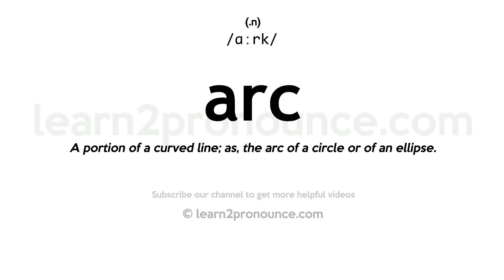Pronunciation of Arc | Definition of Arc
Arc pronunciation | How to pronounce Arc in English?
/ɑːrk/
Meaning of Arc | What is Arc?
(1) (noun) electrical conduction through a gas in an applied electric field; (2) (noun) something curved in shape; (3) (verb) form an arch or curve; (4) (noun) a continuous portion of a circle;
What is Arc | Arc meaning and definition?